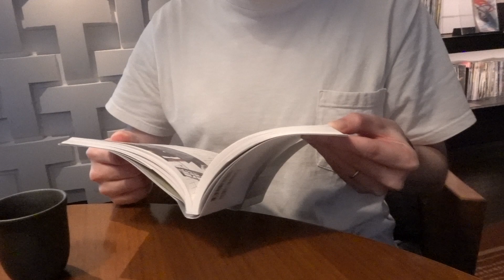【GoodWear】白い無地TシャツはGoodWearが最高[Fashion Vol19]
GoodWear

[Fashion Vol19]
おすすめの白T、GoodWearについてつらつらと語る

ブログもやってるのでぜひ。